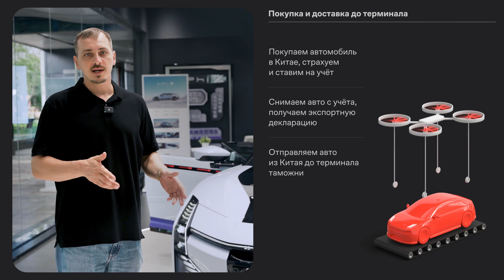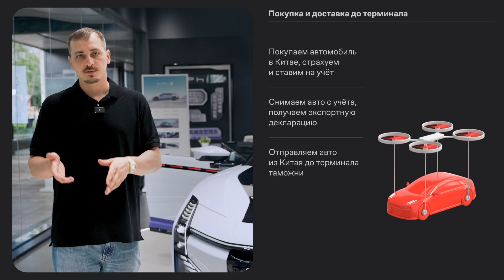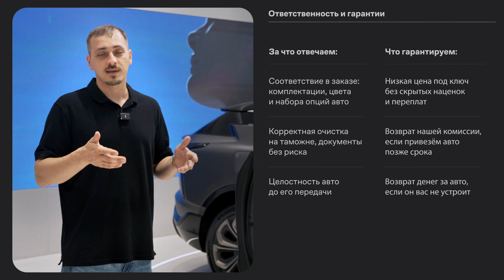Как купить машину из Китая: сроки, этапы, договор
Как происходит покупка в Китае?

— выбор автомобиля, его комплектации, цвета и опций;
— подбор автомобиля в Китае у дилеров или на заводе;
— подписание контракта и оплата китайской цены автомобиля по текущему курсу в рублях и его доставки до границы с Китаем;
— на терминале происходит оплата расходов на таможенную очистку и доставку до Москвы или другого российского города;
— передача автомобиля и оплата фиксированной комиссиий Chinacar.club;
— оформление эПТС, СБГТС и оплата утильсбора (по желанию).

На каждом этапе клиент получает фото- и видеоотчеты!

Сроки доставки:

— при покупке у дилера: от шести до десяти недель с момента получения первого перевода;
— при покупке с завода сроки увеличиваются на 2-10 недель;
— если мы привозим автомобиль позже срока, то возвращаем комиссию Chinacar.club в размере 1000 долларов.

Chinacar.club — китайская экспортная компания с представительстом в России.

Мы занимаемся поставками новых автомобилей из Китая: по ценам заводов, без наценок и переплат на сопутствующие расходы экспорта, логистики, растаможивания и оформления автомобиля.